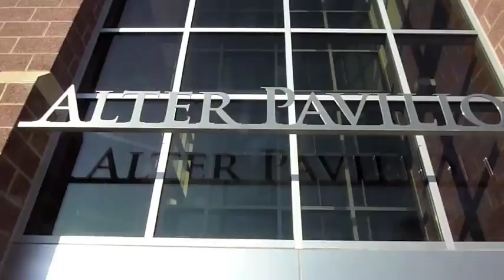Winston Justice Off Season OL Work Out - Sports Performance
Sports Training & Rehab Services. For Ages 10-70, Get out of Pain, heal injuries, run faster, jump higher, get stronger, improve flexibility.

As industry leaders in sports training and rehab for over 15 years, CoreXcell’s goal is to protect our athletes by building up the strength of their supportive muscles to improve their structural balance. Once the proper foundation is built we help athletes get to higher levels of speed and strength for better on field performance and coordination.
We also help injured athletes get back on the field and out of pain using our advanced technology the Phoenix wave. We test for weaknesses and once found we run this specialized electrical current through the muscular imbalance. The end result is that our clients can heal faster from injuries and increase their speed and strength at a significantly faster rate. This is not normal stim!!

Corexcell
4 Fuller Dr
Northampton, PA
18067

This song is for NON-commercial use and is not intended for any type of profit